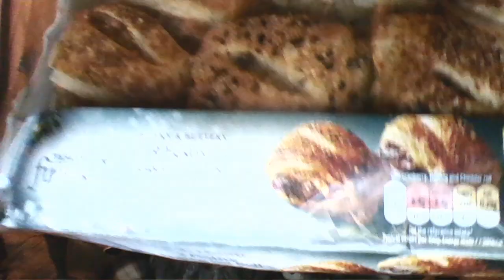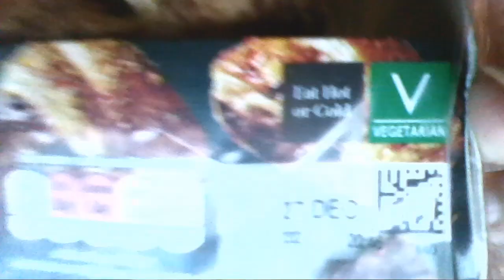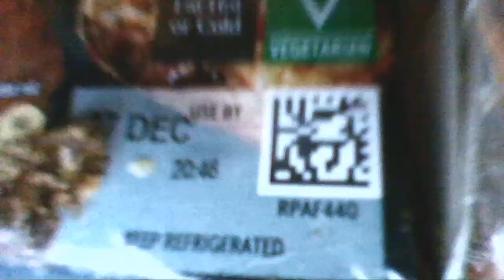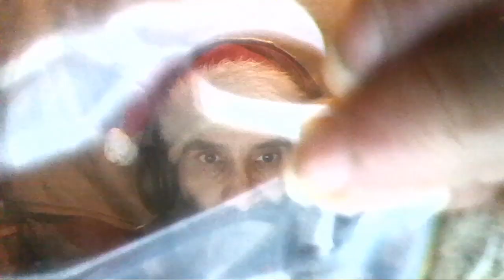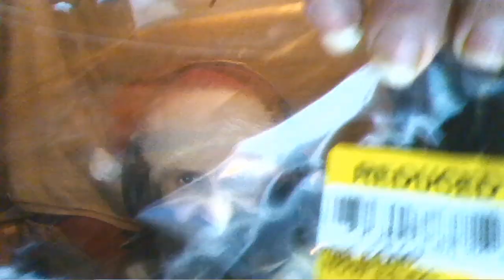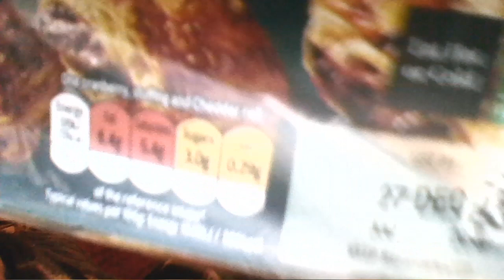Santa Cliff Eats Out Of Date Food - Tesco Finest Festive Vegetarian Roll Selection Pack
I eat one of each of the 3 different varieties of vegetarian cheese rolls from the selection pack.
There are 9 mini vegetarian rolls in the pack, 3 of each variety.

The 3 varieties are :

Cheddar (cheese) and caramelised red onion chutney
Roasted mushrooms, soft cheese and chopped chestnuts
Mature Cheddar and sweet cranberry sauce

A product link for this is NOT available as Tesco have removed the item from their website as Christmas is now over and this is festive Christmas food.

Links :

Double Gloucester With Onion And Chives (Mentioned In The Video But NOT Eaten In The Video) :